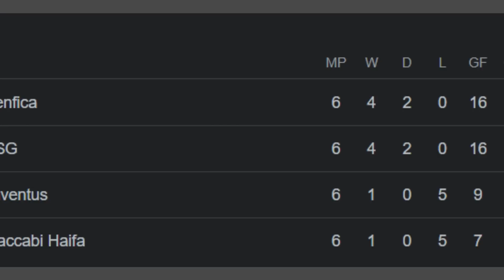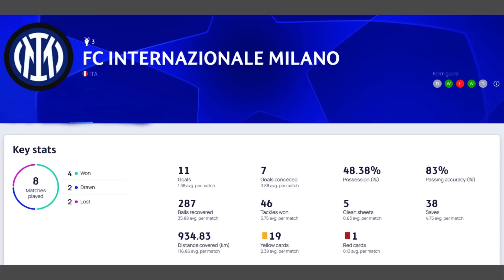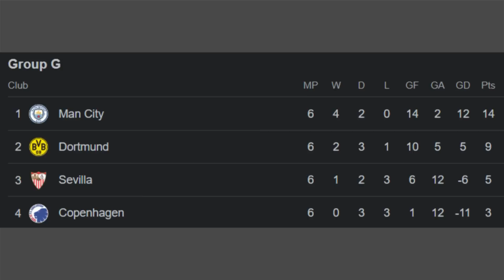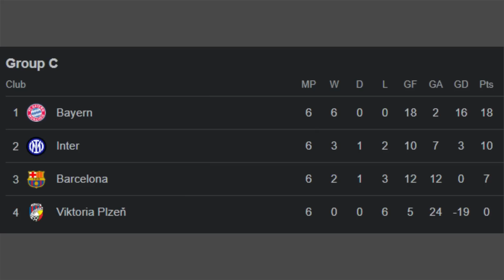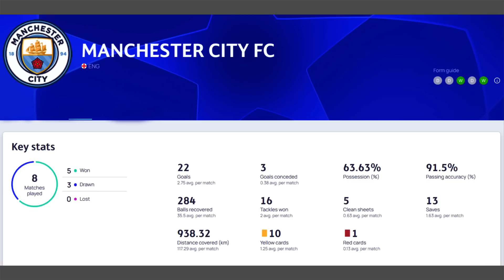THLIRLAWKNA || UCL Quarter Final || Man City VS Bayern Munich || Benfica VS Inter Milan